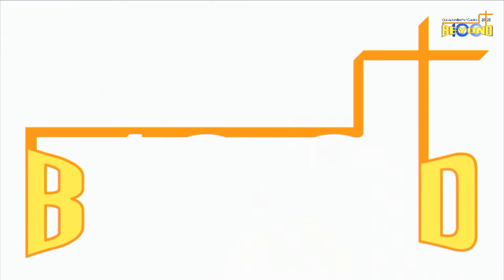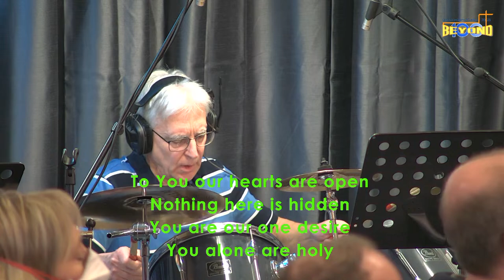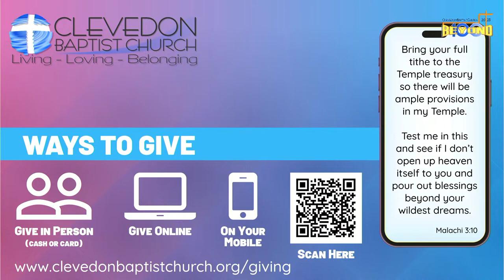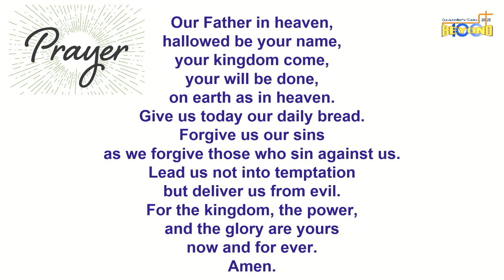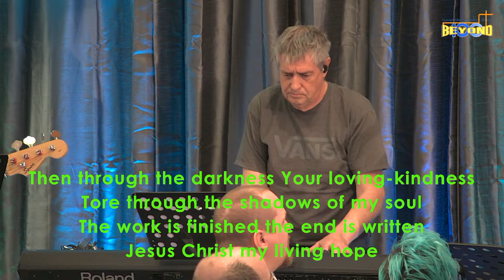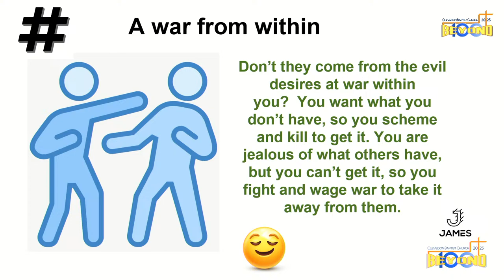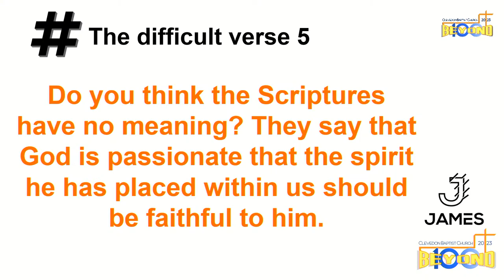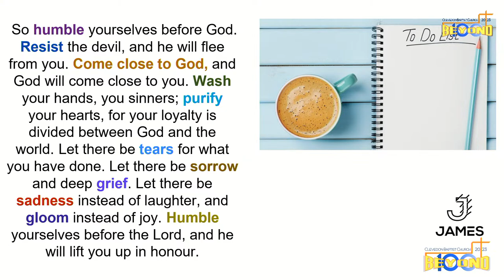CBC Sunday worship 5th March 2023